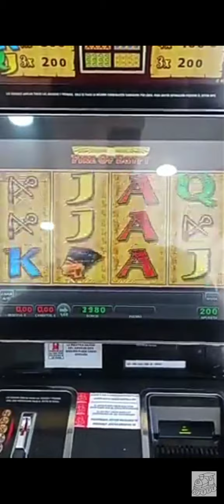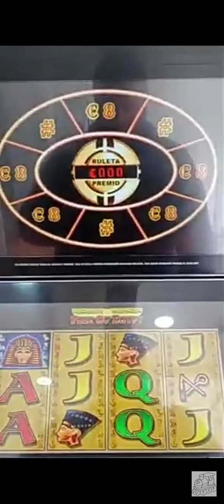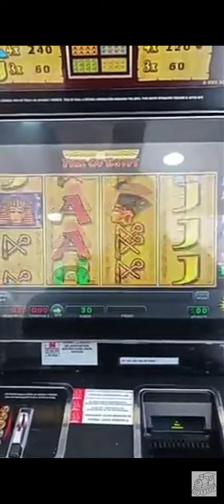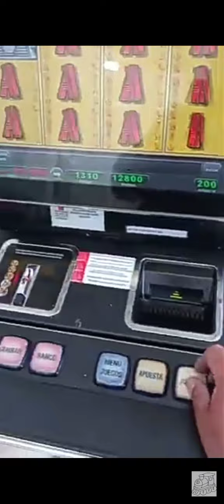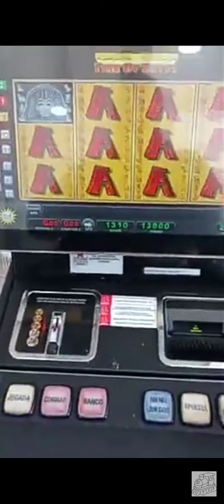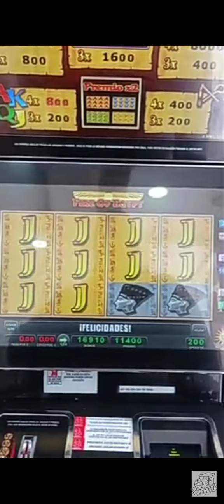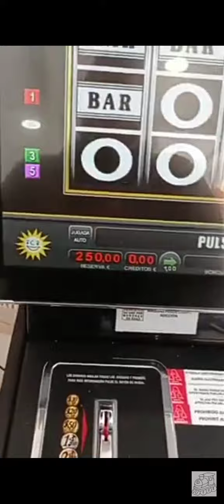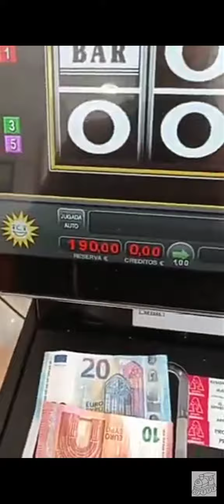Tragaperras a 2€ Magic